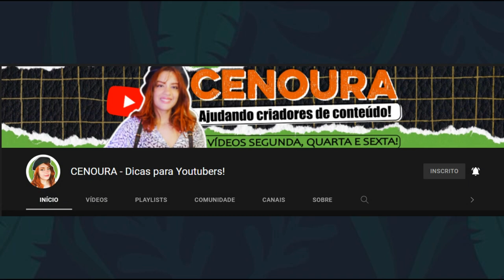🔴COMPREI VÁRIOS CAVALOS MARINHOS DE ÁGUA DOCE PARA AQUÁRIOS ( PEIXE CACHIMBO ) |Mr. Betta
🐠 NOSSOS PARCEIROS:
🌿Base Flora:

🐠Se você gosta de aquarismo, este canal é para você!
Aqui você aprende como montar e cuidar do seu aquário. Meu nome é Lincoln, sou quarista a mais de 20 anos, cuido de 19 aquários em minha casa, entre eles: Plantados, Jumbo e marinho. Meu foco são aquários plantados, peixes primitivos, Bettas, tetras, ciclídeos, entre outros.

🐠Principais tópicos do canal :
🌿Como montar aquário.
🌿Combinações de peixes para aquários.
🌿Tudo sobre peixes.
🌿Top peixes.
🌿Conhecendo os aquários dos inscritos.